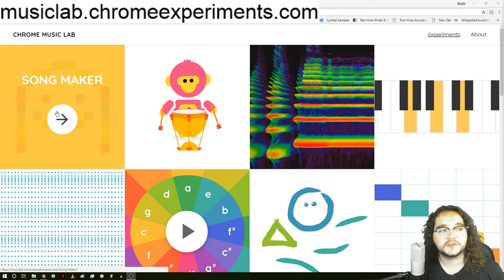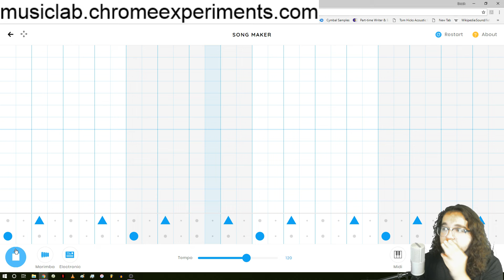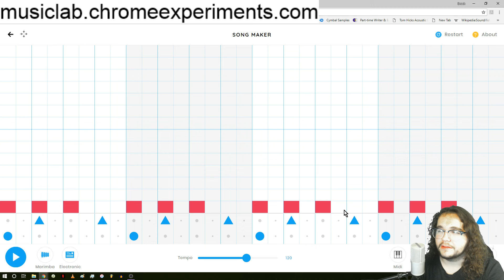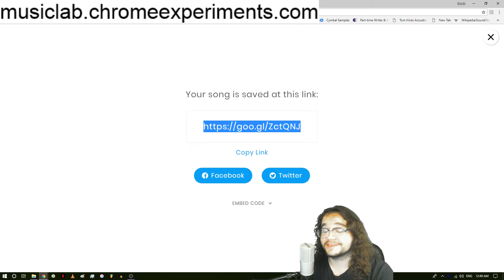Chrome Music Lab Tutorial - Pt. 1 Our First Song!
This song in action! goo.gl/v3mX6z